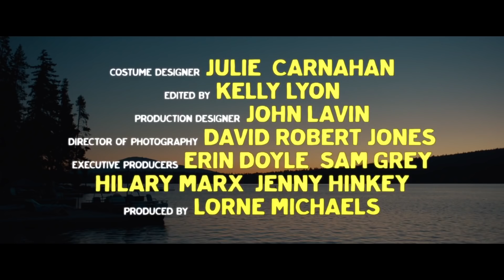BROTHER NATURE - a comedy starring Taran Killam and Gillian Jacobs | Official Trailer [HD]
BROTHER NATURE Official Trailer [Comedy 2016] HD

Directors: Osmany Rodriguez, Matt Villines
Stars:  Taran Killam, Gillian Jacobs,Bobby Moynihan